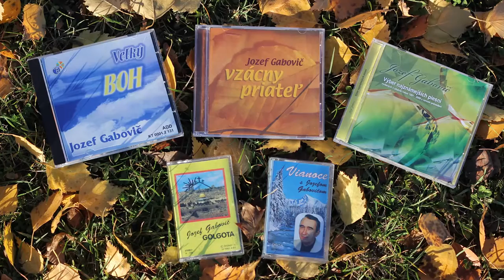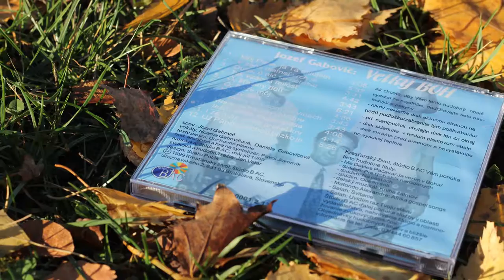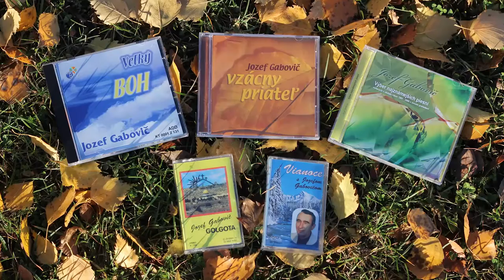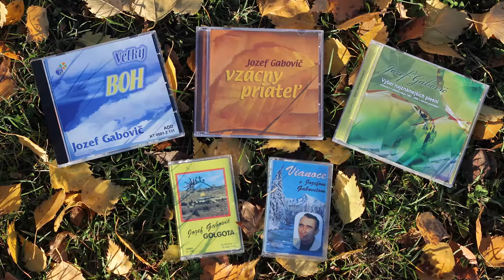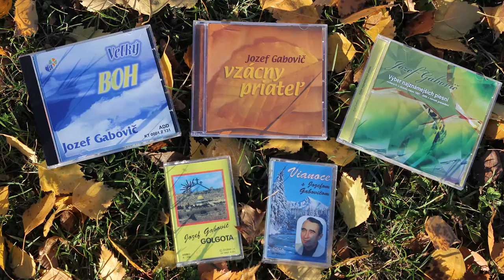Jozef Gabovič - Ježiš, duše mojej spása (1999)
Spev: Jozef Gabovič
Vokály: Noema Nováčeková, Daniela Gabovičová
Texty piesní: Duchovné piesne
Hud. aranžmá a hra na syntetizér: Pavol Javorník
Nahrávka: štúdio B AC, máj-júl 1999
Zvuková a hudobná réžia: Ján Volár
Design: Svaťo Polák